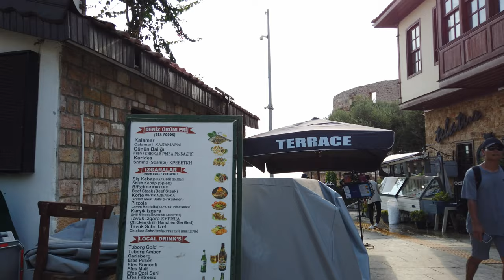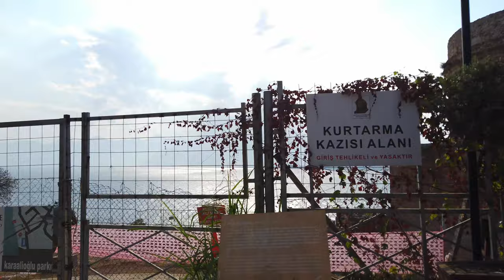Walking in ANTALYA, Turkey 🇹🇷- 4K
Antalya / Turkey is a popular tourist destination. The city is a gateway to many resorts in the area. Antalya itself has a notable old town with a harbor.

Our walking tour starts at the Hadrian’s Gate, built to honor the visit of Roman emperor Hadrian in 130 A.D.

We visit the old town, see the old port and continue to walk all around on this late summer afternoon. Our hourlong walking tour finishes right where we started - just off Atatürk Boulevard at the impressive three double arches of the Hadrian’s Gate.